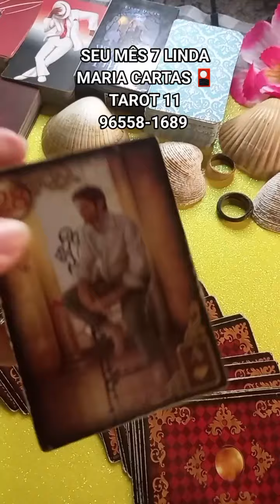LINDA MARIA CARTAS 🎴 TAROT 11 96558-1689 ATENDIMENTO SÓ NO WHATSAPP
LINDA MARIA CARTAS 🎴 TAROT 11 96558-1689 ATENDIMENTO NO WHATSAPP COM 50%DE DESCONTOS NO MÊS 7 JULHO 2024 PERGUNTAR CONSULTAR TRABALHOS NO WHATSAPP 💯